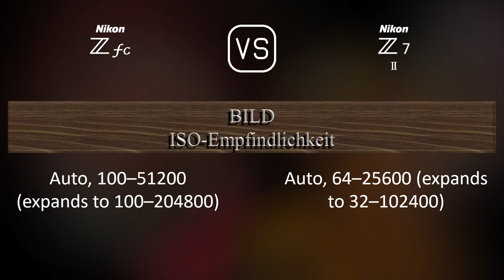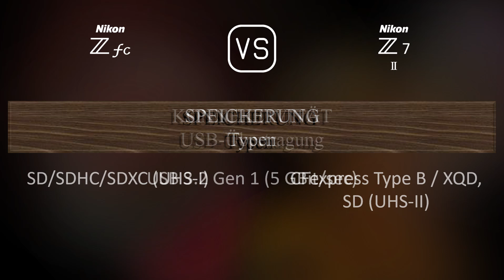Nikon Zfc vs. Nikon Z7 II: Ein Vergleich der technischen Daten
Dieses Video gibt einen Überblick über die Nikon Zfc und die Nikon Z7 II in einem parallelen Technikdatenvergleich (comparison of specifications). Vielen Dank fürs Zuschauen.

00:25 EINFÜHRUNG
00:33 KAMERAGEHÄUSE
00:40 BILDSENSOR
01:01 BILD
01:16 OPTIK & FOKUS
01:41 BILDSCHIRM
01:58 SUCHER
02:13 FOTOGRAFISCHE FUNKTIONEN
03:06 VIDEOGRAFISCHE FUNKTIONEN
03:20 SPEICHERUNG
03:24 KONNEKTIVITÄT
03:49 ALLGEMEINE ANGABEN
04:07 SONSTIGE FUNKTIONEN